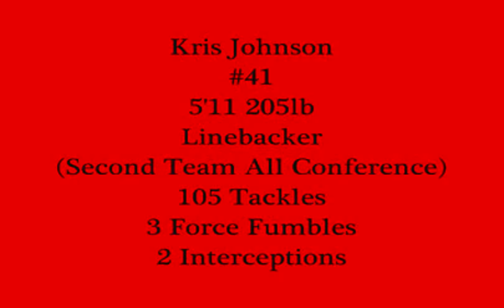Kris Johnson #41 2010 Highlight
Highlights from my senior year at Southview high school,